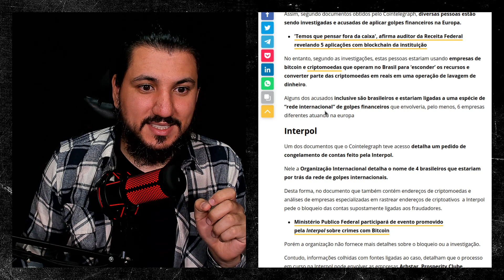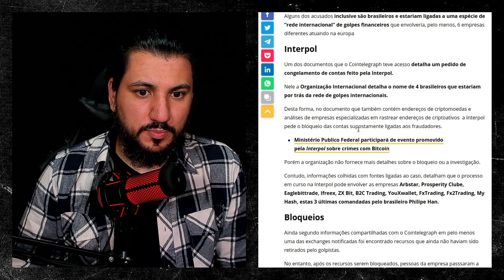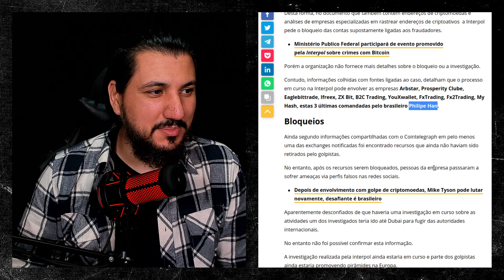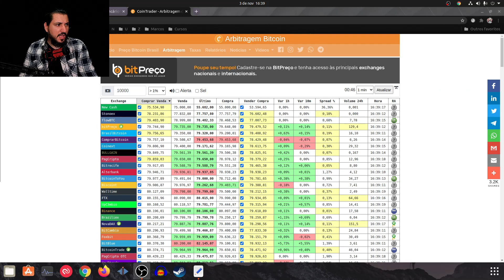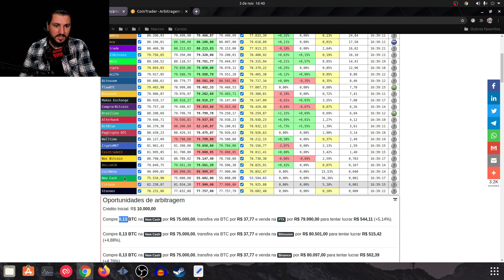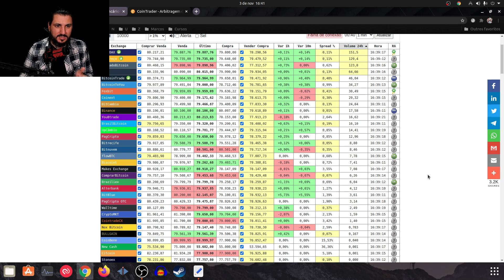FRAUDE GIGANTESCA ESTÁ ACONTECENDO NO BRASIL